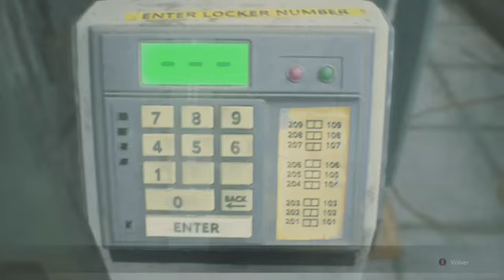🔴Resident Evil 2 Remake en difícil solo Gameplay armas ilimitadas ✌️😎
Solo campaña directos de Twitch sin comentarios

Subscribete al canal si te gustó el video vota positivo activa las notificaciones y nos vemos en línea